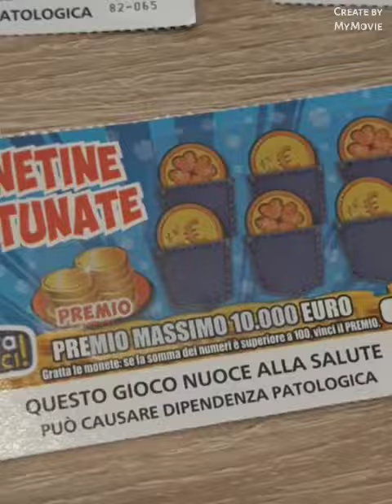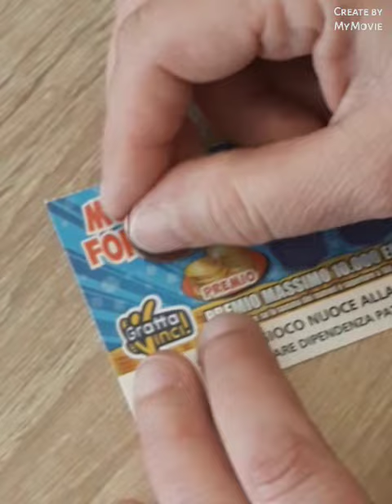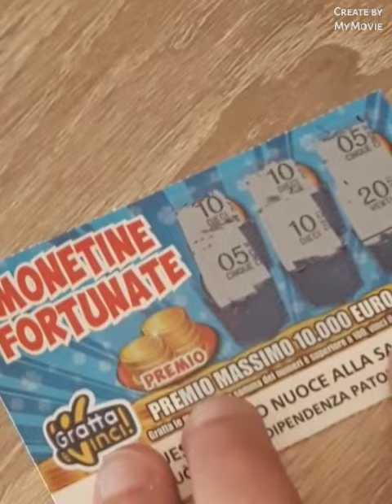Gratta e Vinci...Prova.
Il gioco è vietato ai MINORI di 18 anni.
Il gioco NUOCE alla SALUTE e può PROVOCARE DIPENDENZA PATOLOGICA.  Questo filmato è solo per INTRATTENIMENTO.